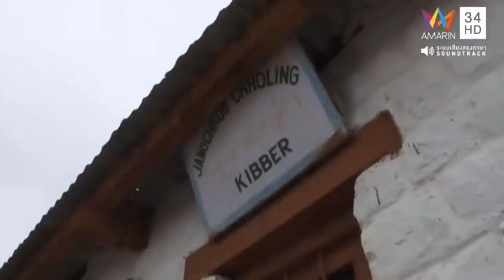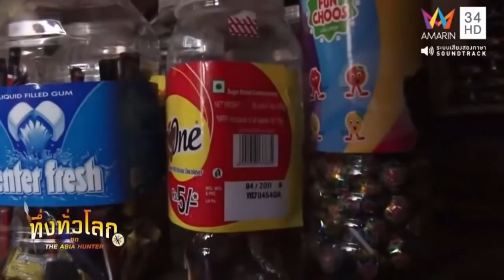ทึ่งทั่วโลก| หมู่บ้านที่อยู่สูงที่สุดในโลก(หมู่บ้านกิ๊ฟเบอร์) ประเทศอินเดีย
สารคดีทึ่งทั่วโลก ตอน หมู่บ้านที่อยู่สูงที่สุดในโลก(หมู่บ้านกิ๊ฟเบอร์) ประเทศอินเดีย